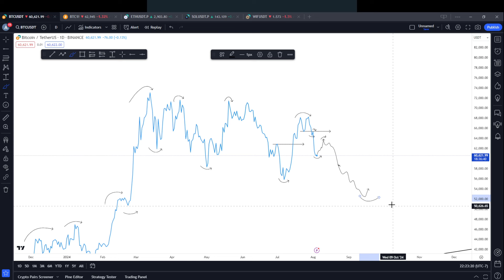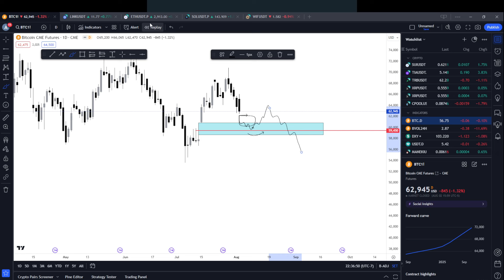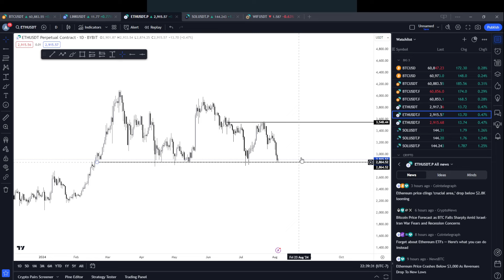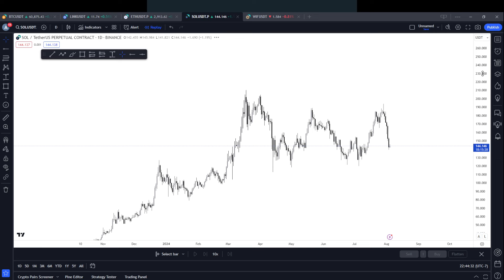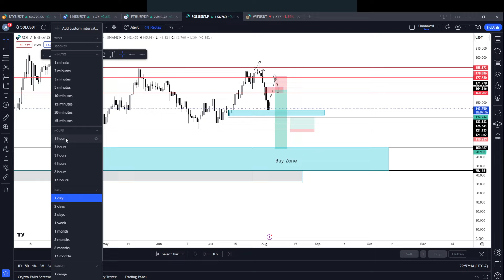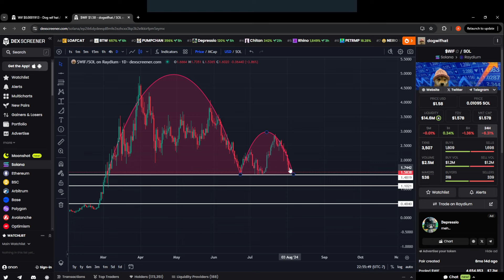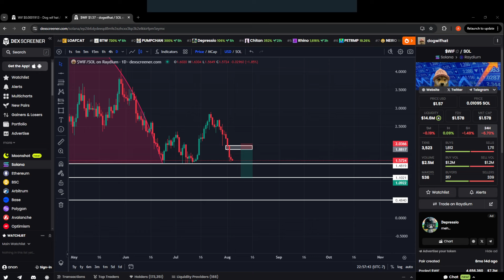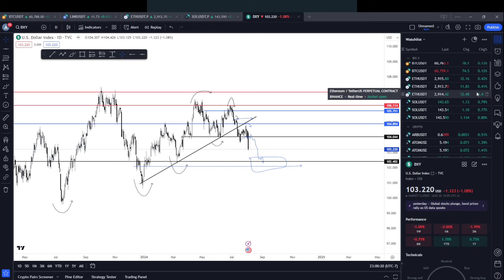BTC OUTLOOK AND SMALL MARKET UPDATE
In this video, I go over my thoughts on BTC and what to expect over the coming months. I also cover ETH, SOL and WIF

None of this is financial advice so please do your due diligence and manage your own positions.

If you like my content, please consider registering with BloFin using my link. Much appreciated if you do.